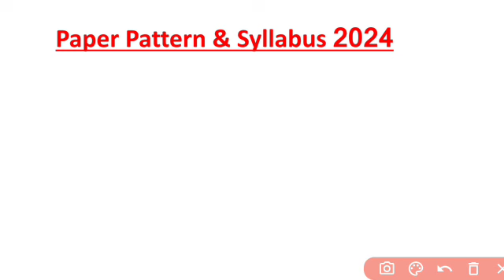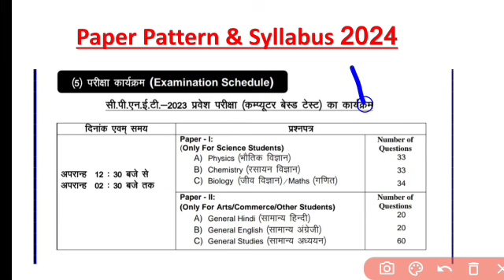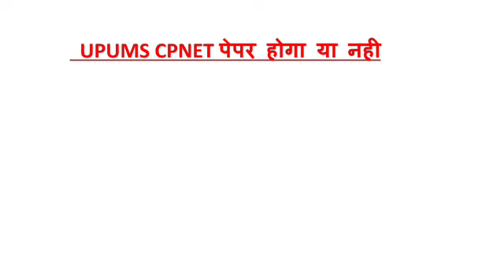😱UPUMS CPNET Entrance 2024 होगा या नही|UPUMS CPNET सैफई New Paper Pattern Syllabus 2024|तैयारी कैसे